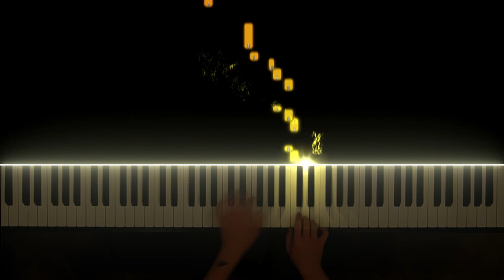[AMEB Piano Series 18] 'Mini toccata' by Baumgartner (Preliminary List C No 1)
Preliminary Grade - AMEB Piano Series 18
List C No 1

'Mini toccata' by Eric Baumgartner

played by ChaconneScottPiano